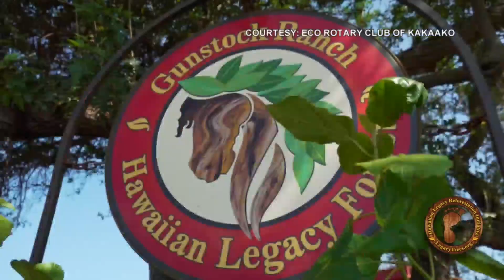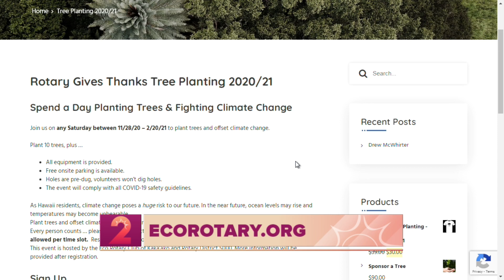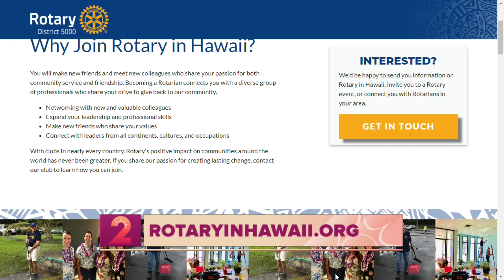Rotary and Hawaii Legacy Restoration Initiative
An effort to plant about 8,200 trees statewide by the end of April is underway, thanks to a partnership between Hawaii Rotary Clubs and Hawaiian Legacy Reforestation Initiative.